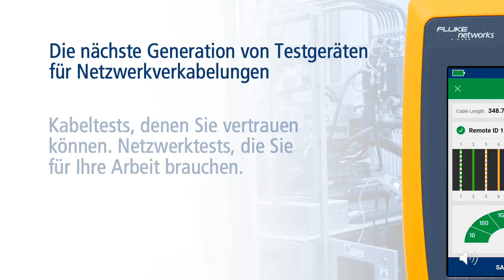LinkIQ: Die neue Generation von Testgeräten für Netzwerkverkabelungen